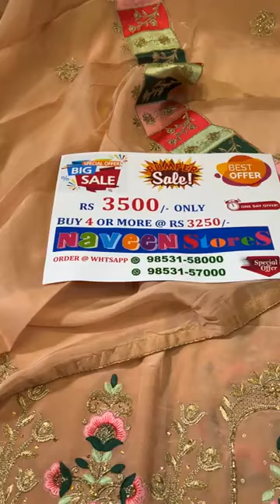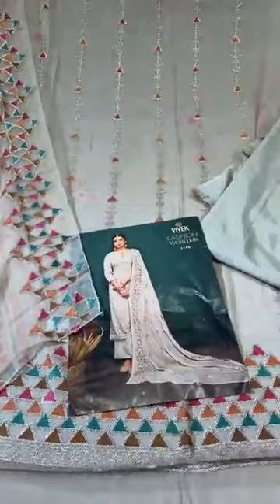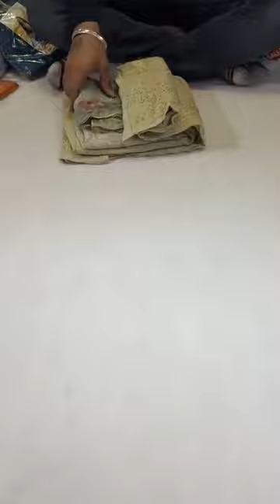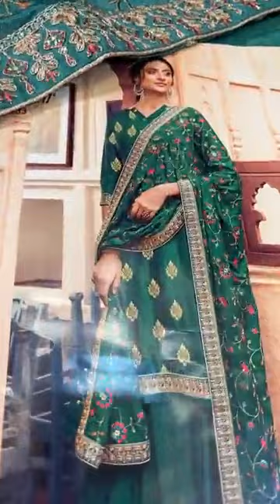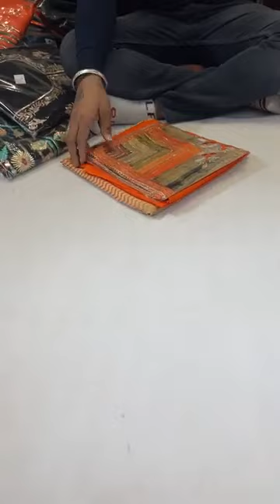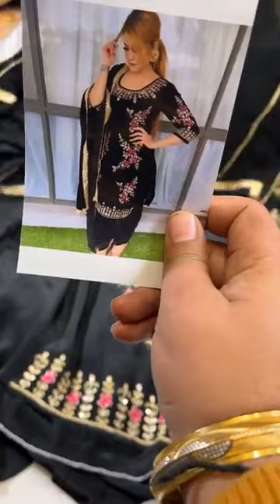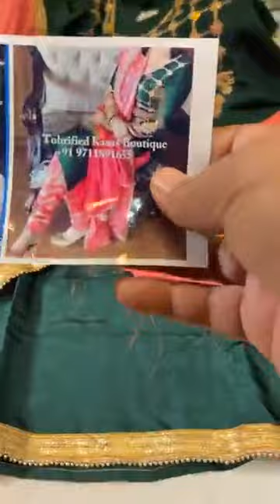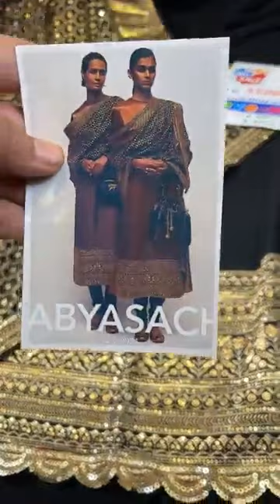Party wear handwork punjabi suits on cheap price|Online Punjabi suit shopping|Naveen Store Ahmedgarh